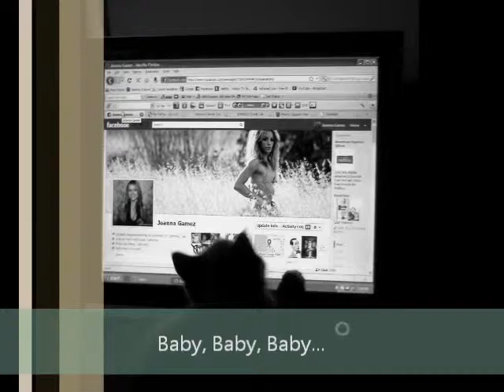My Bieber Cat ( Music Justin Bieber)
Tuna and Bieber = Bieber Cat. I do own the copyright or have the necessary rights for any musical content used in this video. Justin Bieber owns all rights.